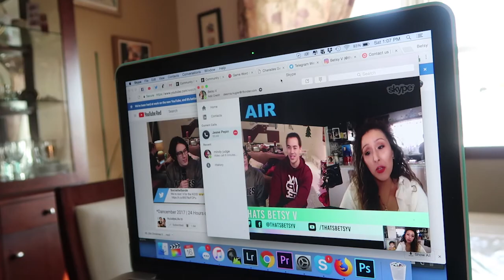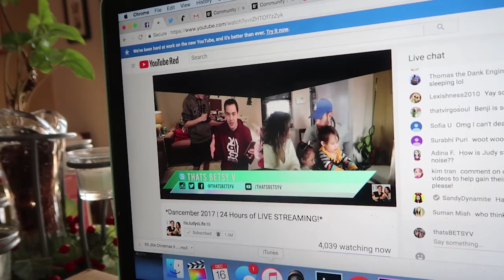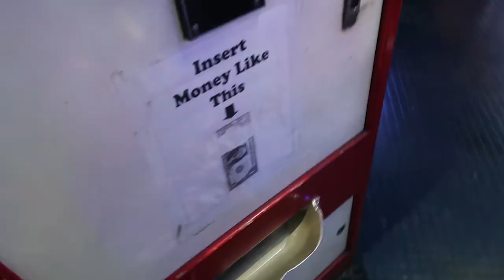MADE IT TO DANCEMBER! IT'S JUDY'S LIFE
Made it to Dancember as we get ready and do some dancing! Then experiencing laser tag for the first time. Ziana becomes a part of the Great Christmas Light Fight Show